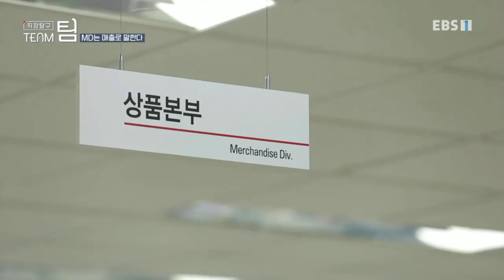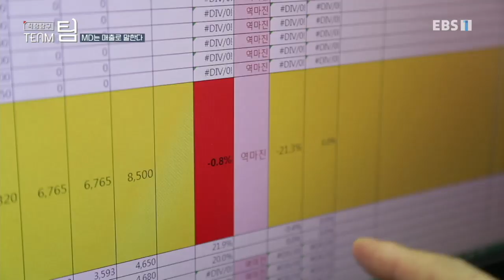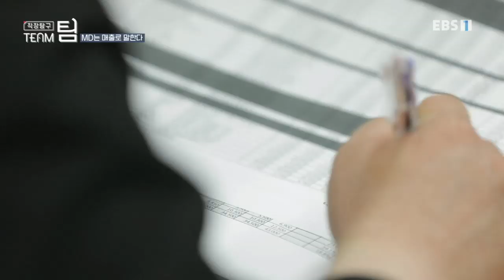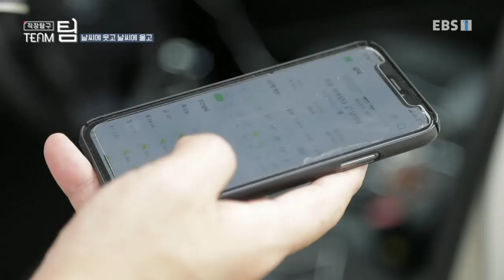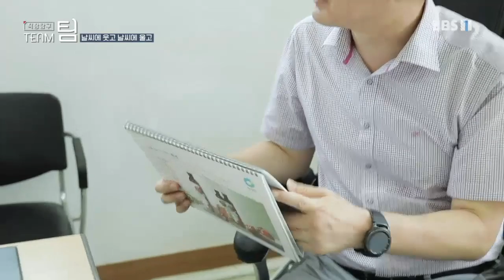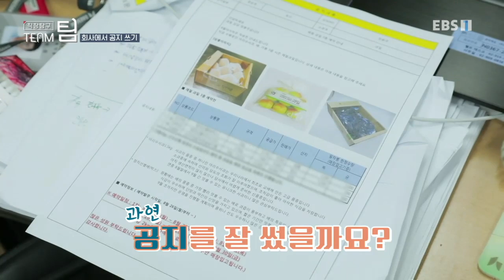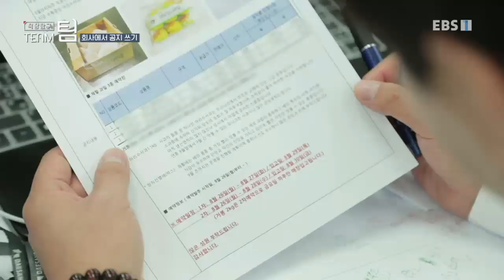특집 다큐 - 직장탐구 팀 2부- MD는 무엇으로 사는가- 농산물 머천다이저(MD)_#002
공식 홈페이지 직장탐구 팀 2부- MD는 무엇으로 사는가- 농산물 머천다이저(MD),

EBS 기획 / 특강 특집 프로그램을 소개합니다.